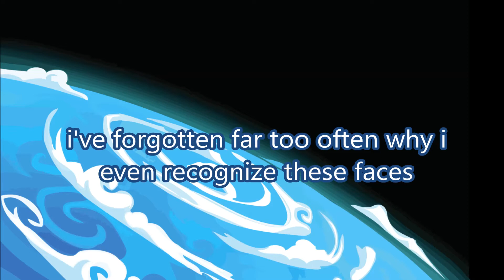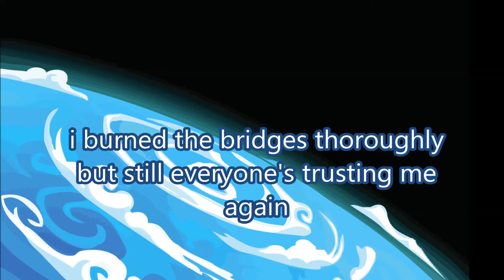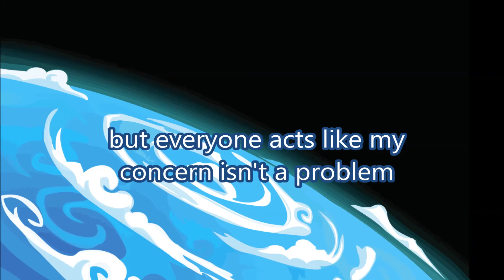beyond canon - four kids (and a game they played together) // lyrics (the full one)